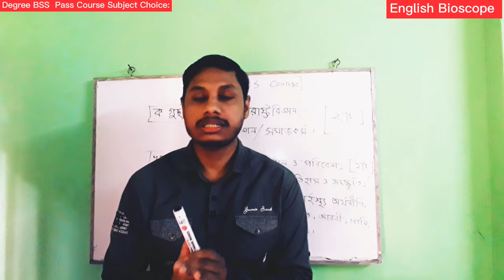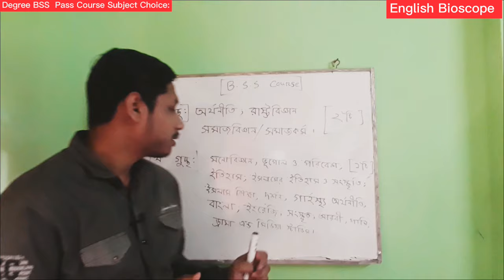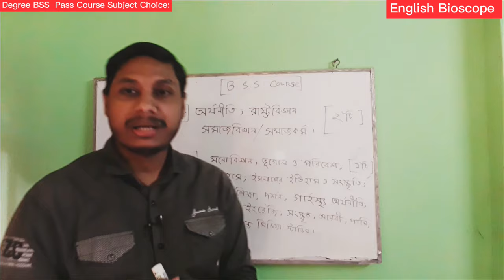Degree BSS Subject list and subject choice | BSS কোর্সে কোন বিষয় গুলো নিলে ভালো হবে?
জাতীয় বিশ্ববিদ্যালয়ের ডিগ্রি বি এস এস কোর্সে কি কি বিষয় রয়েছে?  ডিগ্রি বি এস এস কোর্সে কোন বিষয় গুলো নিলে ভালো হবে?

Degree BSS pass course Subject Choice Tricks. Which subject is better in BSS pass course?  Here is discussed about degree bss subject choice and subject list.